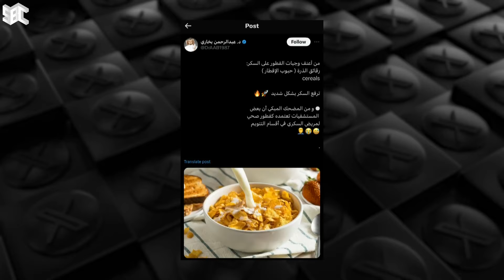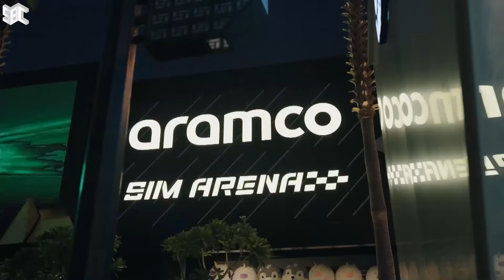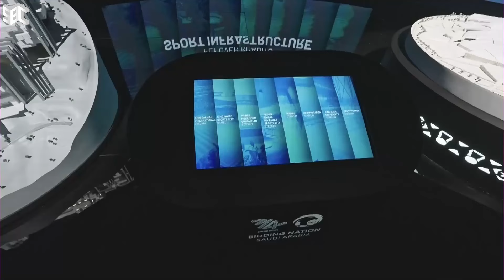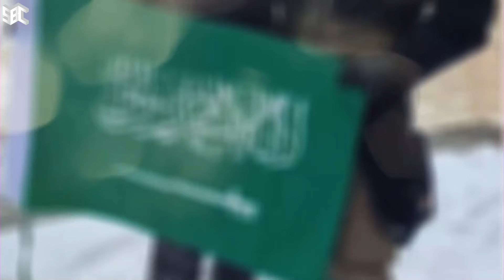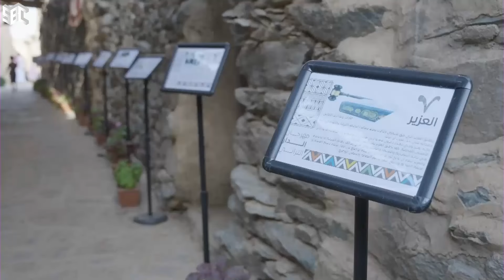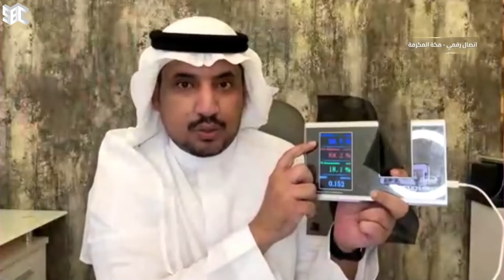برنامج ستوديو SBC | الموسم الثاني | الحلقة 177